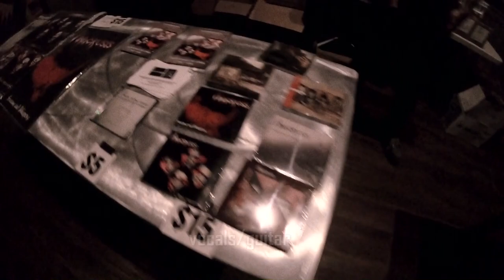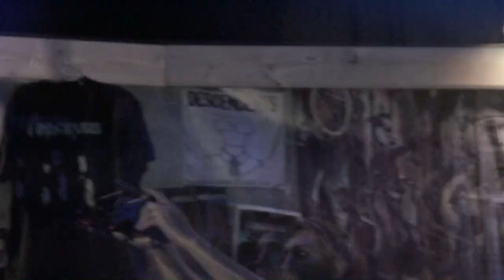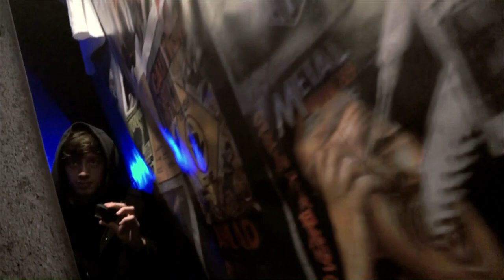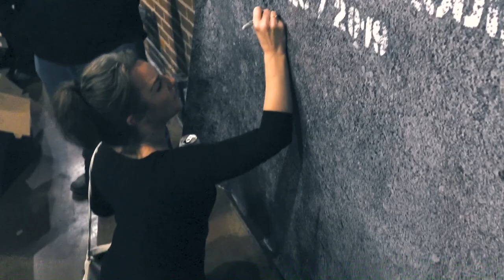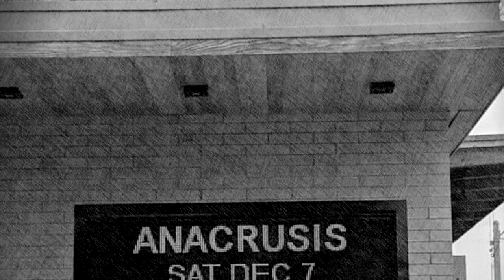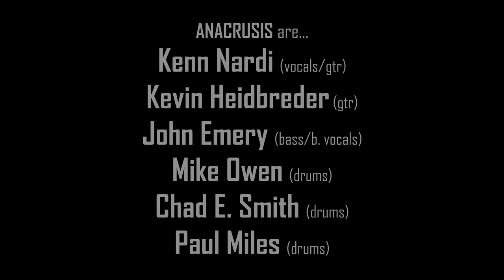An Evening With ANACRUSIS - Live at Delmar Hall (St. Louis, MO Dec 7, 2019)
Special reunion concert from legendary 80s/90s cult thrash/prog metal band ANACRUSIS.

All 6 original members come together to celebrate the re-release of their 4 studio  albums. This 3-part concert spans over 3 hours and includes 28 songs, each performed by the original recording line-up.

Recorded live is St. Louis, MO 12/07/2019.

Opening Credits 00:00

Part 1 (SUFFERING HOUR/REASON)
Disemboweled/Present Tense 02:43
Wrong 11:07
Imprisoned 17:12
Afraid To Feel 23:48
R.O.T. (Reign of Terror) 30:07
Silent Crime 34:39
Butcher's Block 38:39
Stop Me 45:00
Twisted Cross 51:21
Terrified 59:10

Part 2 (MANIC IMPRESSIONS)
(Grey Is) Still Black 1:04:51
What You Became 1:11:23
Explained Away 1:16:19
Something Real 1:23:30
Idle Hours 1:29:32
Far Too Long 1:34:34
Paint a Picture 1:41:02
I Love the World 1:47:47

Part 3 SCREAMS AND WHISPERS
Brotherhood? 1:52:55
Release 1:56:47
Division 2:02:04
A Screaming Breath 2:07:08
Grateful 2:11:36
Tools of Separation 2:17:14
My Soul's Affliction 2:23:28
Driven 2:28:20
Sound the Alarm 2:35:21

ENCORE
Band Introductions 2:41:52
Fighting Evil 2:45:26

END CREDITS (Fan Meet-Up) 2:50:19